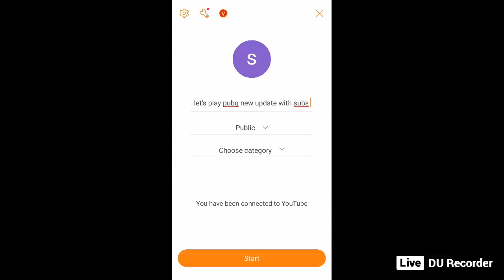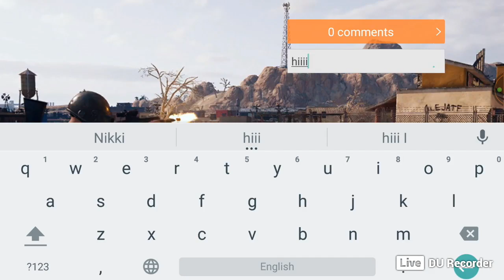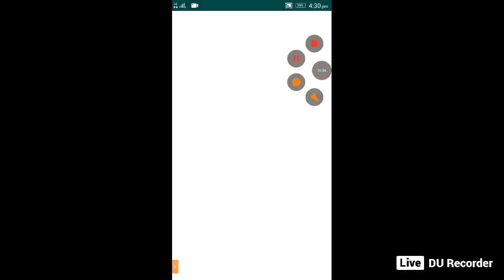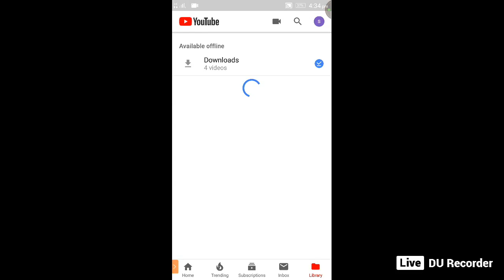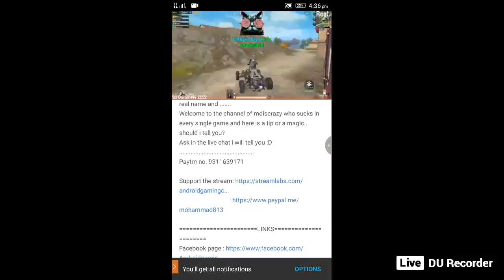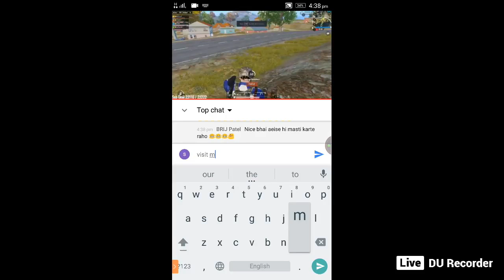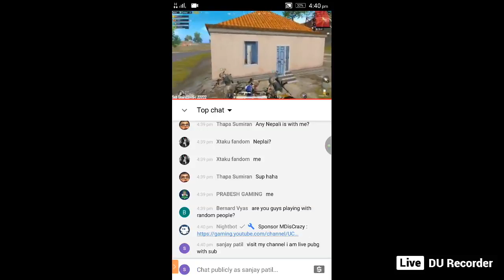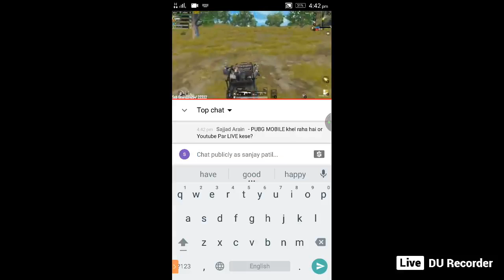let's play pubg new update with subs